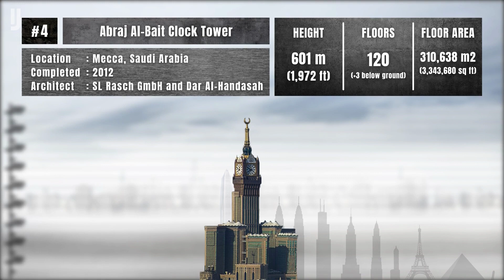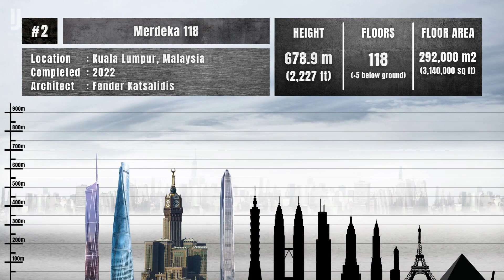Top 5 Tallest Buildings in the World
Top 5 Tallest Buildings in the World. The desire to always reach higher is part of human nature. Building high buildings is one of the most important expressions of this desire. The list of the tallest buildings in the world is updated almost every year. Today, all the ten buildings at the top of the list were built after 2010. This clearly demonstrates the development of tall buildings. But for now, the race to build the world's tallest building is stagnating. Because Burj Khalifa set the bar too high, and nine of the ten tallest buildings in the world built since then have not been able to dethrone it. Some tall buildings have engraved their names in history as the tallest buildings of the period in which they were built. Lincoln Cathedral, Singer Building, Chrysler Building, Empire State Building, and Petronas Towers are just a few of them. However, we are now in an age of newer and higher buildings. You can find the 5 tallest buildings and some of their details in our video. In addition, we will take a look at the development of architecture and engineering with a small tour from the past to the present. If you're interested in learning about the tallest buildings, let's take a look at our Top 5 Tallest Buildings in the World list.